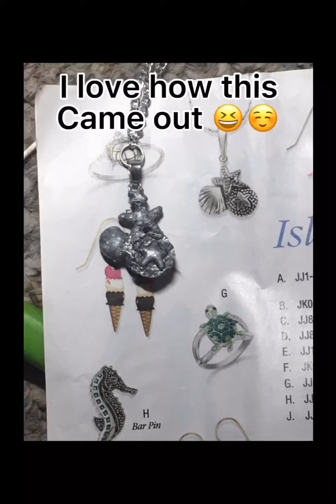DIY jewelry inspired by the jewelry that’s in a magazine part 1 🌊☺️🌟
Credits: Filmmaker Pro